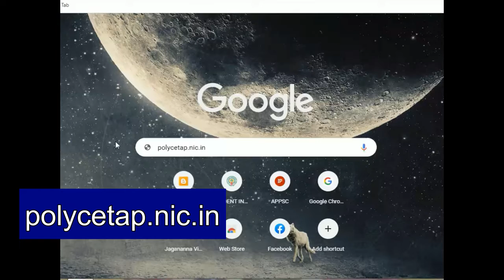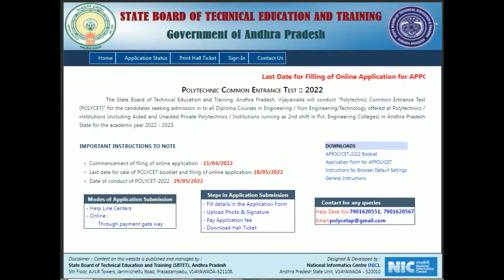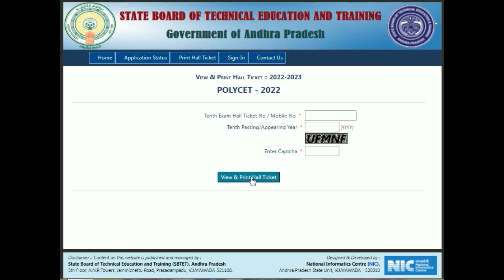AP POLYCET 2022 HALLTICKETS Download | How to download Polycet 2022 Halltickets in Telugu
AP POLYCET 2022 హాల్ టికెట్స్ విడుదల.